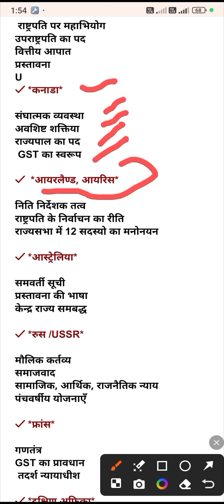भारतीय संविधान में अन्य देशों से लिए प्रावधान||gk COMPETITIVE EXAM 2024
||भारतीय संविधान में अन्य देशों से लिए प्रावधान||

SSC CGL, BIHAR SSC ANY COMPETITIVE EXAM 2024||

||Bihar SSC EXAM ll